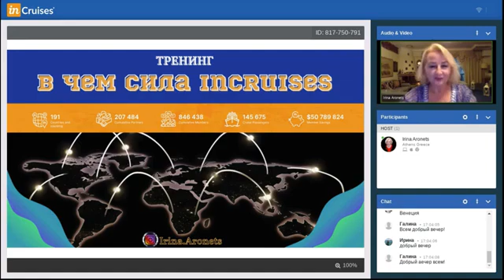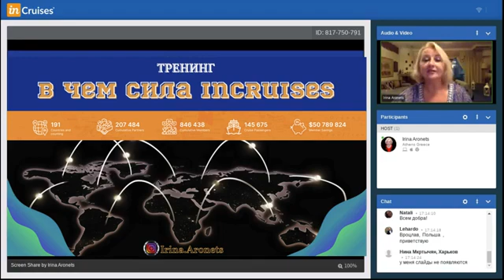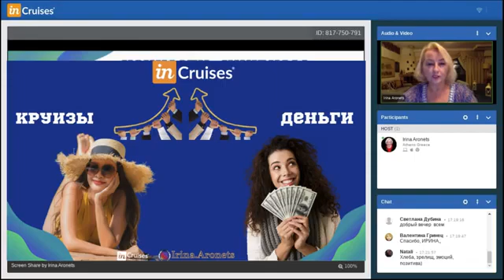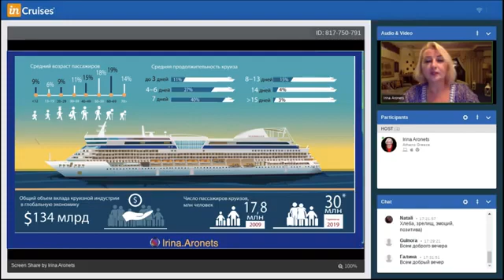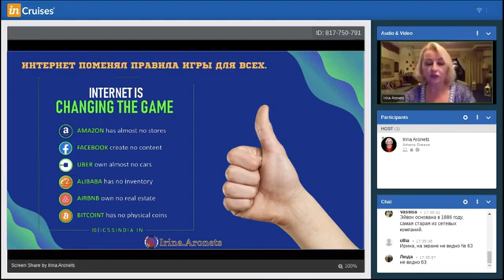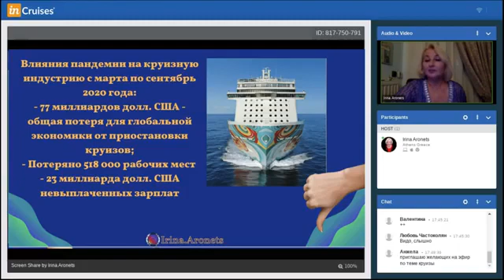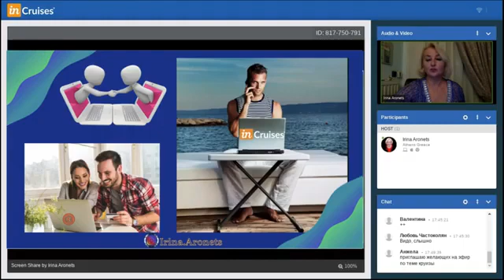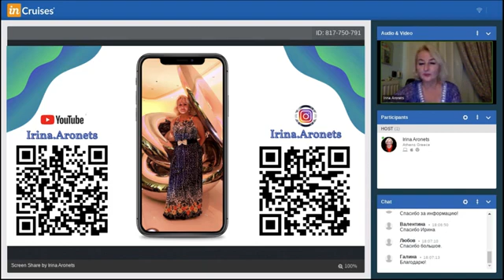inCruises - в чем сила ?